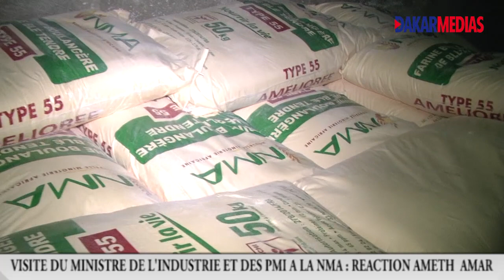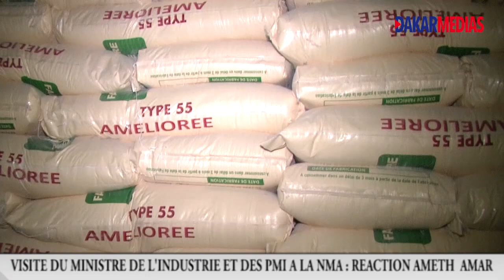VISITE DU MINISTRE DE L'INDUSTRIE ET DES PMI M. DIOP A LA NMA SANDERS: RÉACTION DU PDG AMETH AMAR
VISITE DU MINISTRE DE L'INDUSTRIE ET DES PMI MOUSTAPHA DIOP A LA NMA SANDERS: RÉACTION DU PDG AMETH AMAR